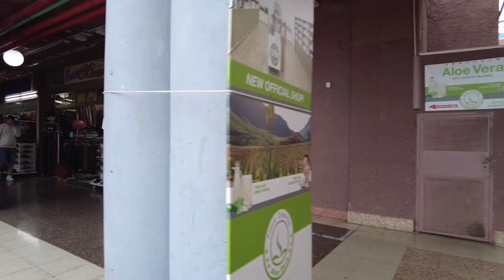Gran Canaria🌴EVENING WALK IN PLAYA DEL INGLES - YUMBO - 2024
✔You might also like:
👌POPULAR UPLOADS